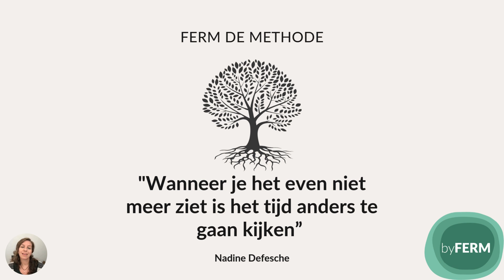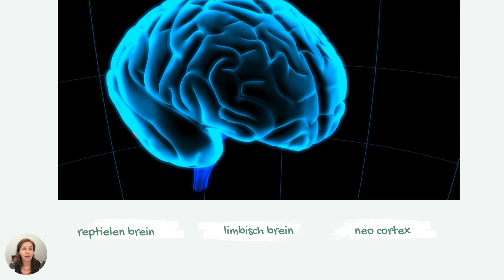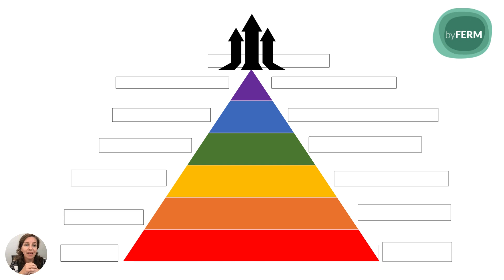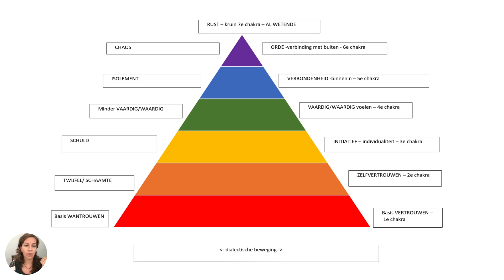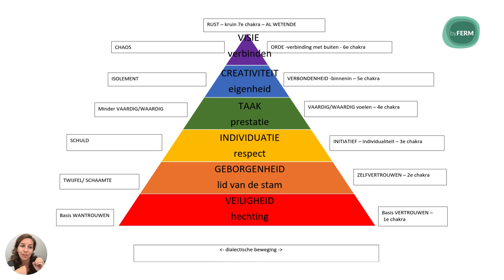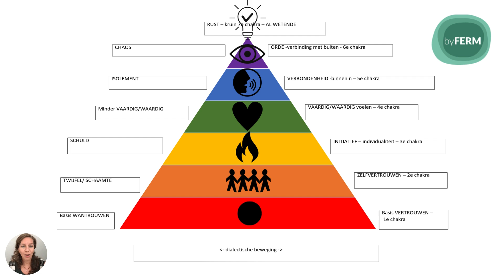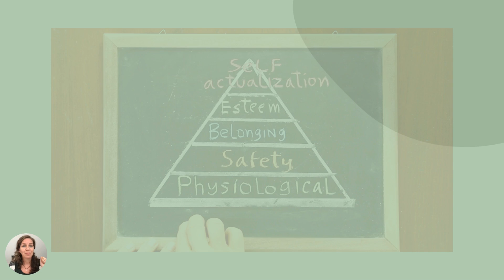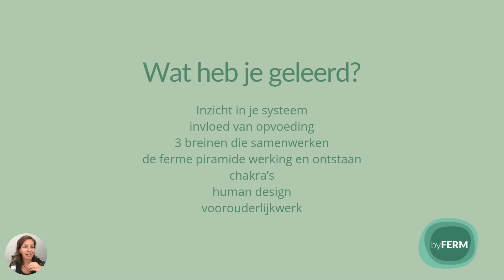Masterclass 'de ferme piramide' (FERM de methode in beeld) byFERM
Hier vertel ik je over de ferme piramide een systeem dat ik gebruik om klanten bewust te maken van de invloed van hun opgroeisysteem. Waar heeft jouw wieg gestaan? Veiligheid, geborgenheid, individuatie, hoe heb jij je ontwikkelt? Ben je klaar voor een systemische blik?